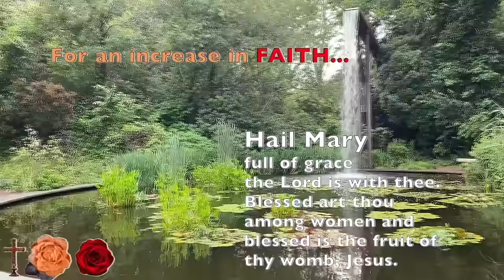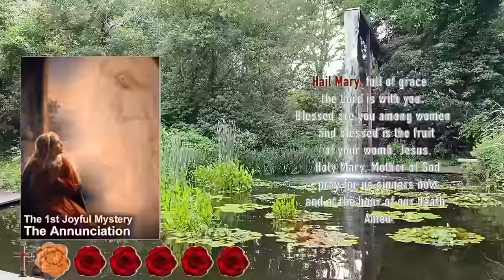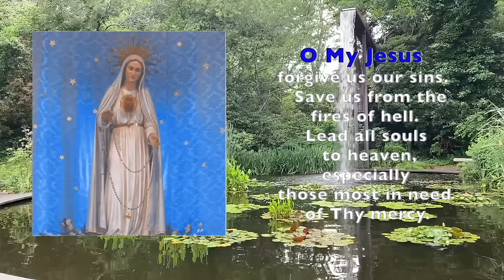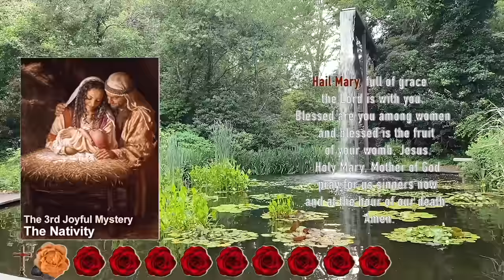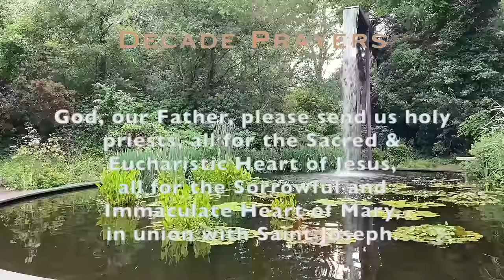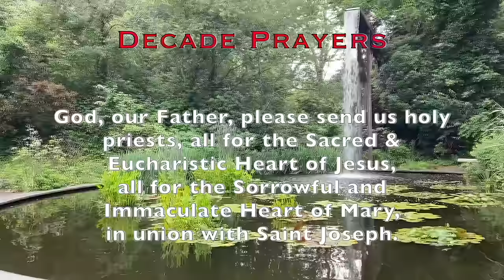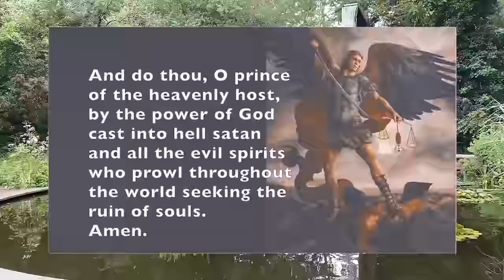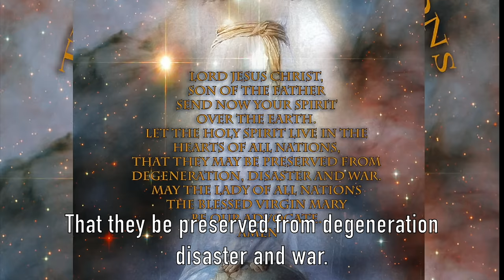🌹MONDAY Rosary🌹FEAST of the ANNUNCIATION, Joyful Mysteries of the Holy Rosary, Scenic, Scriptural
April 8, 2024, JOYFUL Mysteries of Today's Holy Rosary, FEAST of the ANNUNCIATION
Calming scenic rosary, peaceful garden pond and water fall, Catholic prayer and meditation

See LIST of NAMES and INTENTIONS on upcoming rosary posts for MEMBERS, DONORS & BENEFACTORS in the "Community" section.  I will post a new list every week.